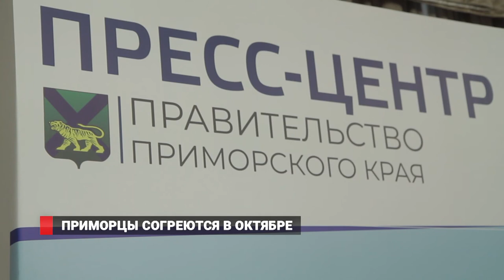Приморцы согреются в октябре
Со следующей недели в Приморье прогнозируется подача тепла. Из-за резкого похолодания отопительный сезон начнется с середины октября. Как сообщают в правительстве, тарифы для жителей городов и районов края останутся на прежнем уровне.